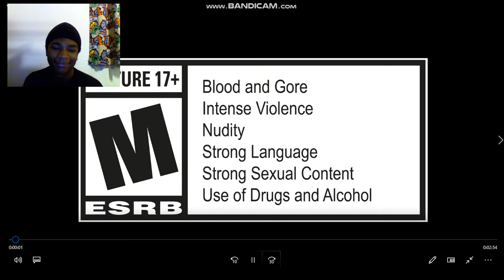Cyberpunk 2077: Official Night City Tour Reaction!!!!!!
This game is going to be fire! Cuz its LIT!!! And I just told you to. Lets get to my first 100 subscribers!!!